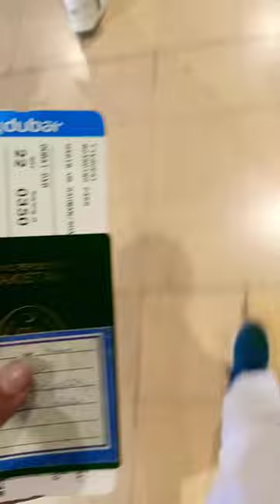Choti khatam hogia 😢😢😢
Choti khatam hogia aowr my ik bar pir pardis agia Dubai so kindly Meri lie dowa karo ki Mira mushkilat jald as jald khatam hojai 🙏🙏🙏